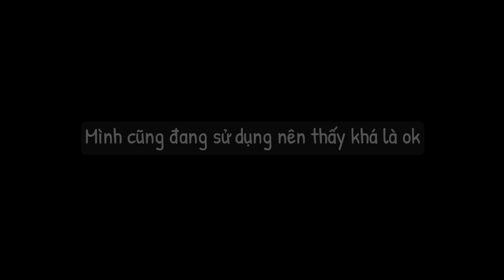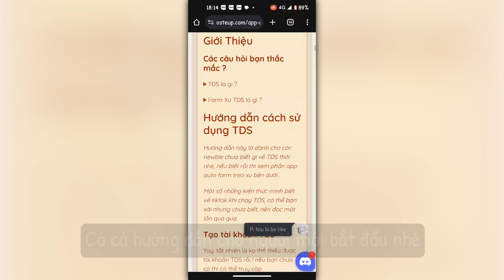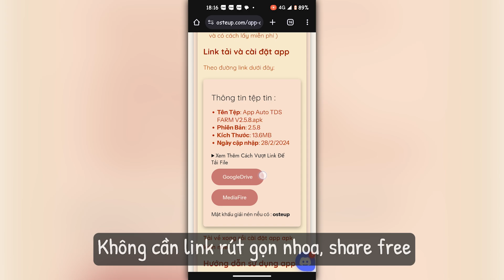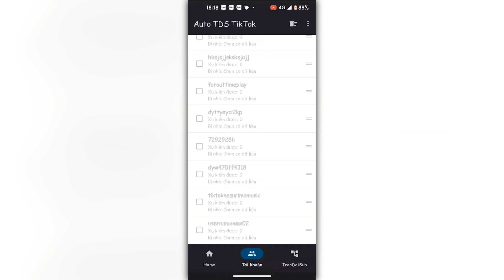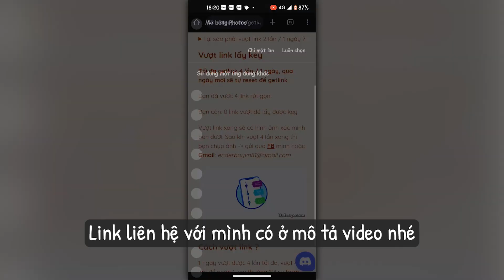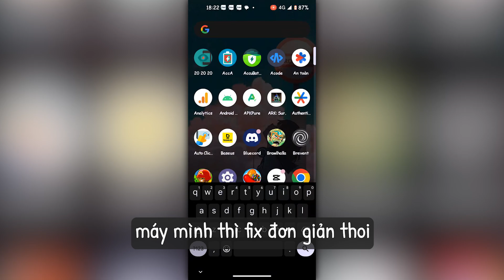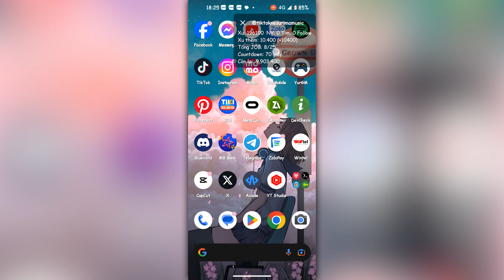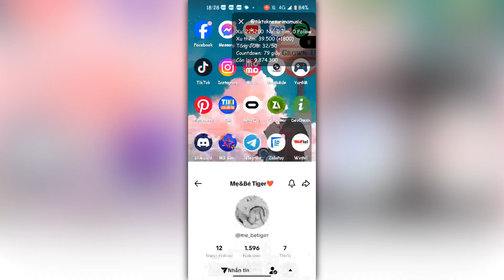App tool auto treo TDS Tiktok | Tự động mọi thao tác làm nhiệm vụ | Tăng người theo dõi, tương tác .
📌 Các Link Liên Quan Tới Video 🔽

[Timeline]
0:00 Intro
0:10 Giới thiệu TDS
0:51 Hướng dẫn cơ bản TDS
2:14 Chia sẻ app auto tiktok TDS
2:40 Tải app
2:51 Giới thiệu Key app
3:28 Cài đặt app auto tiktok TDS
3:36 Hướng dẫn sử dụng app
4:10 Cách lấy key app
5:30 Hướng dẫn sử dụng app tiếp
6:10 Lỗi: Chế độ app bị hạn chế và cách fix
6:45 Chạy treo app tiktok kiếm xu
7:23 Cách kiếm tiền từ TDS
7:40 Một số lỗi có thể gặp khi sử dụng app
7:53 Treo app cày thêm chút nữa :v
8:18 Outro (Kết thúc)

⛔Cấu Hình Của Tôi:
CPU : Intel® Core™ i7-11800H / 4.60 GHz.
GPU : Nvidia GeForce RTX 3050 Ti Laptop.
Screen : 15.6 inch FULL HD / 144Hz
Ram : 16GB.

⛔Cấu Hình Điện Thoại Của Tôi:
Android 13
CPU : Snapdragon 870 5G
GPU : Qualcomm Adreno 650
Screen : 1080 x 2400 pixels AMOLED, 120Hz, HDR10+, 1300 nits (peak)
Pin :  5000 Mah - 65W.
Disk : ROM 128GBb.
Ram : 8GB + 2GB Virtual
Model : GT Neo 2.

Bản Quyền